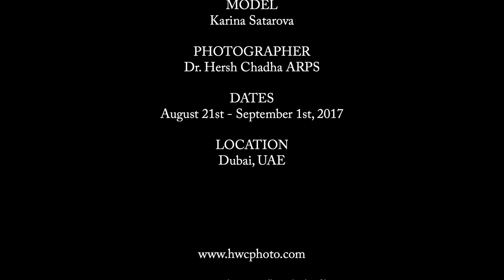Model Karina Satarova Feedback After Internship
Model Karina Satarova  gives her Feedback upon completing modeling internship with Dr. Hersh Chadha ARPS. Dubai, UAE. 2017.